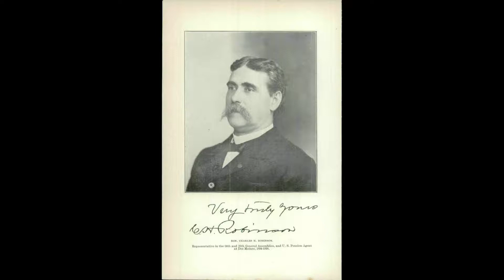The Weird and the Wonderful CCXCVIII: Longhead: The Story of the First Fire by C. H. Robinson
Charles Henry Robinson was an Iowan writer and a seemingly layman contributor to the study of  prehistoric anthropology in his native state.

Aside from several papers and the occasional story, he seems to have only released "proper" fiction in book form during 1913, where he released, aside from one other title, today's subject, "Longhead: The Story of the First Fire".

Herein we meet Longhead, named as such due to the somewhat unsual shape of his skull, and how, through a string of incredible accidents and almost entirely without his own involvement, at least initially, he is raised from a humble solitary figure, but recently beaten within an inch of his life, to a position of pre-eminence among his tribe, due to his discovery and seeming mastery of the venerable art of fire (and lying).

The information on Robinson comes from Isfdb.org via the Iowa Research Online Website (ir.uiowa.edu).